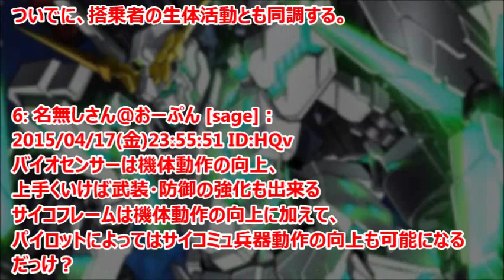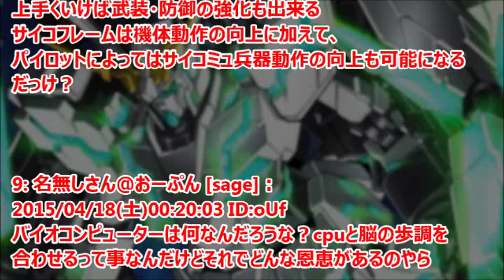ガンダム サイコフレームとバイオセンサーの違いは？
機動戦士Zガンダムに登場するバイオセンサーと、機動戦士ガンダムUCなどに登場するサイコフレームの違いが話題に上がっている。

引用
2015年04月19日掲載「ガンダムまとめ速報」より